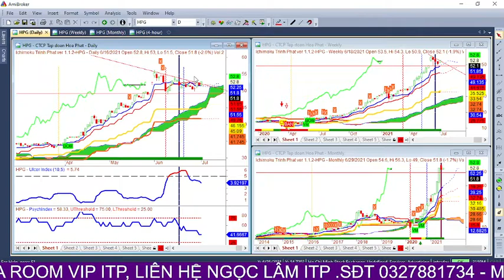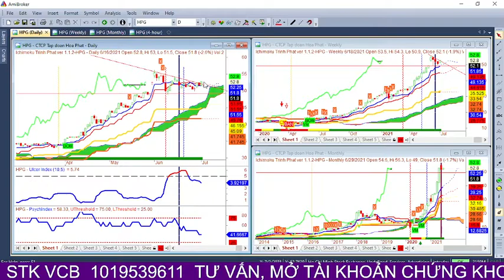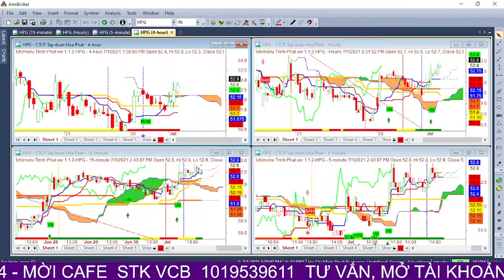Cổ phiếu Hòa Phát HPG: không hòa thì phát - Ngọc lâm